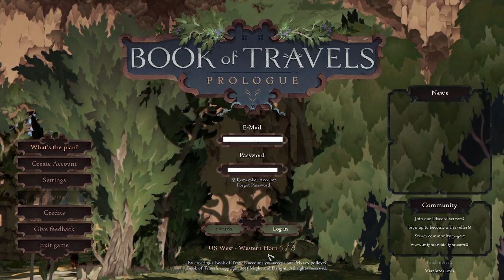Book of Travels Ep 1 learning how to do things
I play this game blind with a friend who has played it once before
These videos will be just cut down raw footage as I have no clue about the game